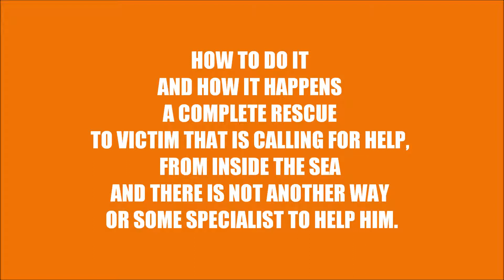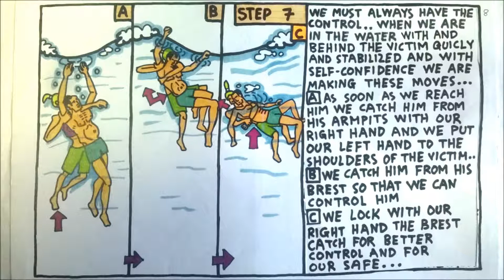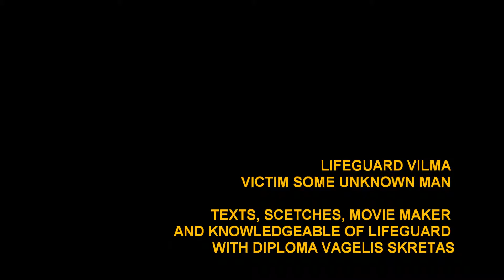COMPLETE RESCUE TO VICTIM THAT IS IN DANGER FROM DROWNING FROM ONE PERSON THEORY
complete rescue  to victim that is calling for help, from inside the sea and there is not another way or some specialist to help him. complete rescue in the sea to victim thet is in danger from drowning, from one person usiful tricks and tips. lifeguard vilma. texts, scetches, movie maker and knowledgeable  of lifeguard with diploma vagelis Skretas